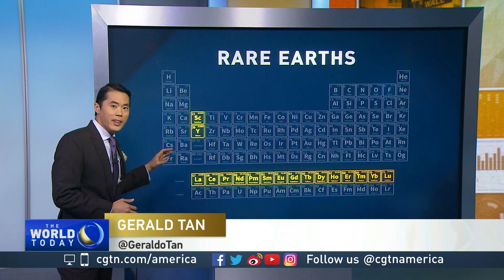Rare earth minerals new front in China-US tariff dispute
Rare earth elements have become the latest flashpoint in the U.S. China tariff war.  The metals have grown in significance in a world of high-tech devices.